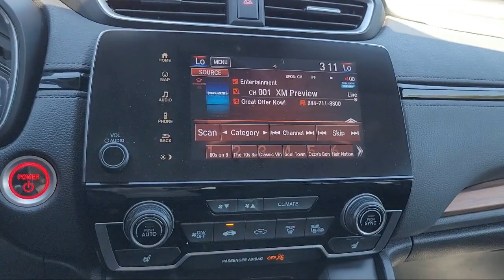2021 Honda CR-V Hybrid Touring Sport Utility Concord Vallejo Fairfield Walnut Creek Antioch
2021 Honda CR-V Hybrid Touring Sport Utility Stock Number: C2403A Vin:7FART6H99ME038178.